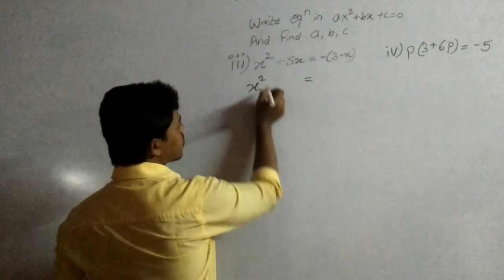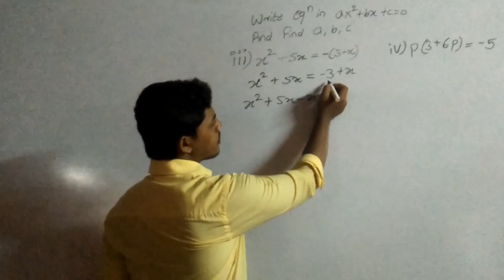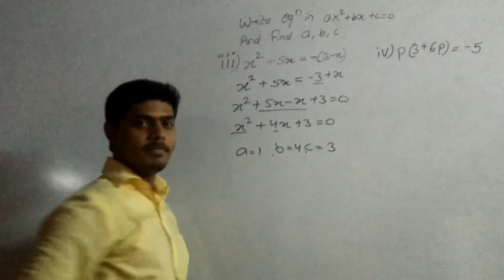Quadratic Equation | ax²+bx+c=0 | PART-2.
factorization.